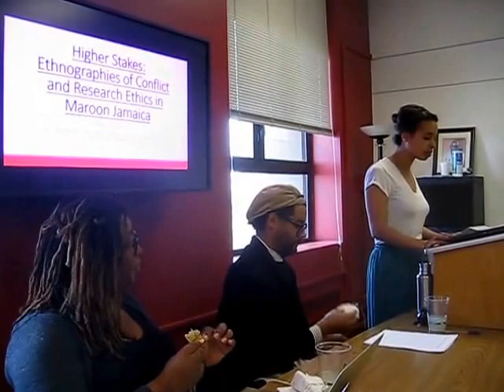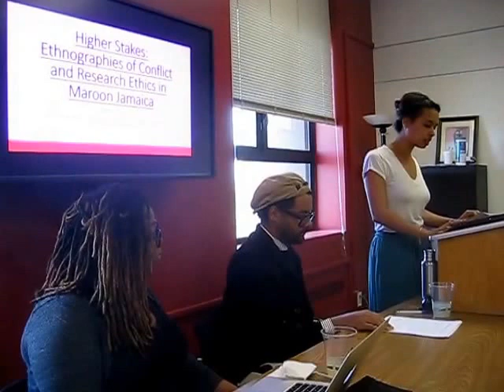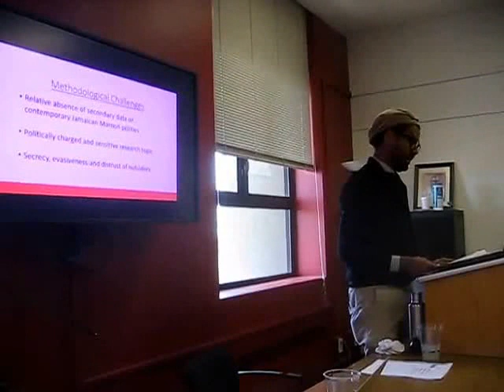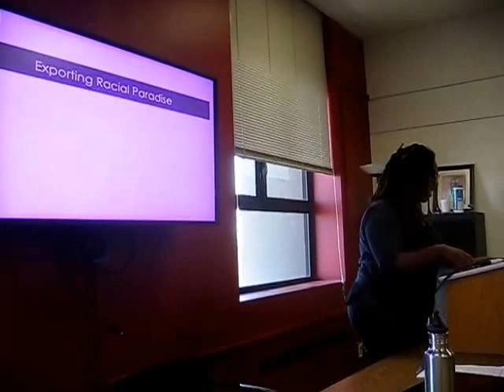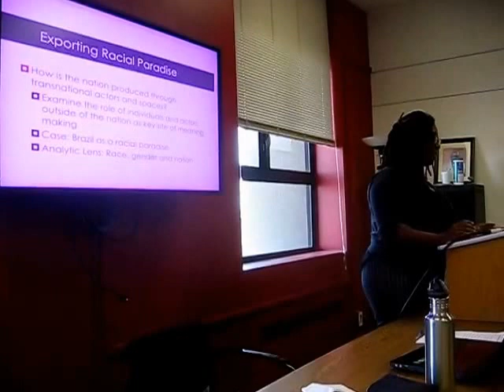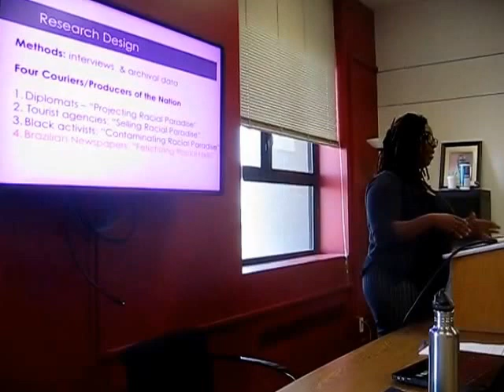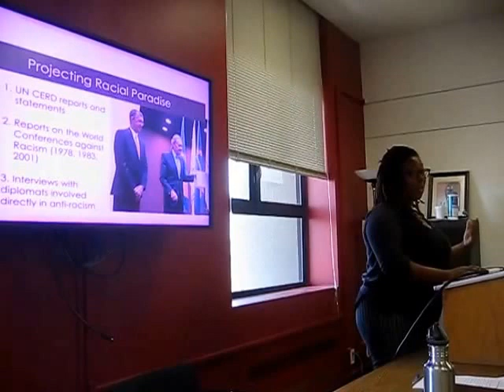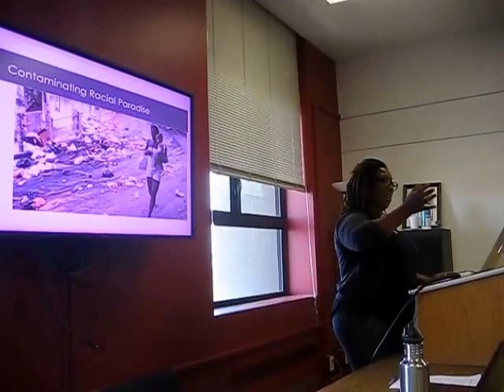2d African Diaspora Studies Grad Forum, UC Berkeley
Second African Diaspora Studies Graduate Forum, Albert Johnson Conference Room (652 Barrows), University of California, Berkeley, March 30, 2016.

The forum was moderated by African Diaspora Studies Ph.D. candidate Kathryn Benjamin Golden (00:15) The presenters were as follows

1) Robert Connell "Higher Stakes: Research Ethics and Ethnographies of Conflict in Maroon Jamaica" (03:24).

2) Prof. Tianna Paschal "Exporting Racial Paradise: The Transnational Making and Unmaking of Brazil" (22:36). A small portion of Prof. Paschal's presentation was missed when I changed my camera's memory card.

(Paul Lee Video)